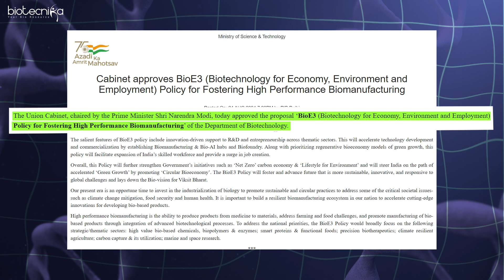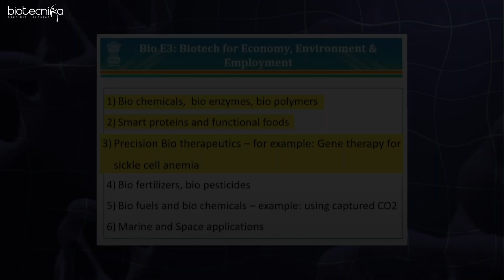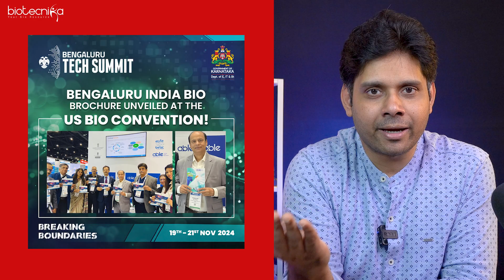The BioE3 Policy Explained & Its Impact on Bio Professionals Like You!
In this video, we dive deep into the BioE3 Policy and how it aims to revolutionize India's biotech sector, turning it into a $1 billion industry. If you're a bio professional, this policy could significantly shape your future by focusing on high-performance biomanufacturing and creating numerous employment opportunities.

🌟 Key takeaways:

- The policy's role in transforming India's biotech sector into a billion-dollar industry
- Biomanufacturing Boom: Expected to create more jobs than service or product-based economies, and it’s less vulnerable to automation, ensuring stability for bio professionals
- Government Support & Funding: Get insights into the substantial financial aid, including Rs 1.5-2 crores for startups, research grants, and cheaper loans for biotech companies

💼 Why it matters to you: Stay informed on how this policy could open doors for new job opportunities, enhance career growth, and provide significant financial backing for startups and research in biotech.

👉 Watch now to learn how you can benefit and adapt to these industry changes!